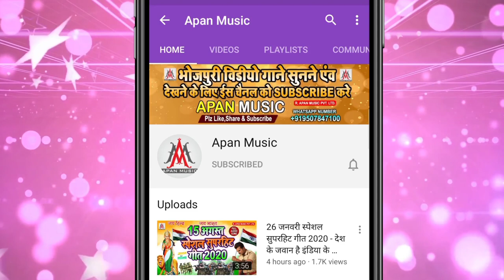भतार मारेला रातभर सुताके || Brajesh Premi Yadav || Bhatar Marela Rat Bhar Sutake || Arkestra New Son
►Song : Bhatar Marela Ratbhar Sutake
►Singer : Brajesh Premi Yadav
►Lyrics :  Brajesh